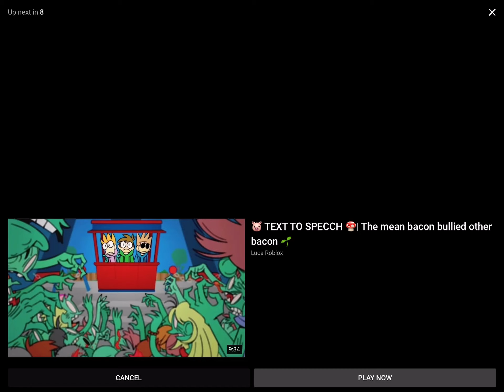15 years Celebration on Roblox Yay!